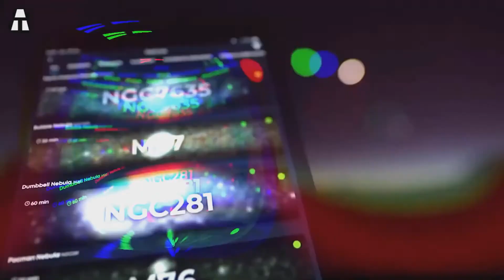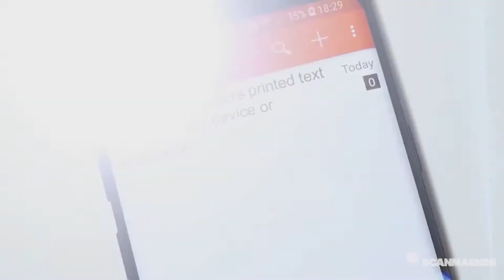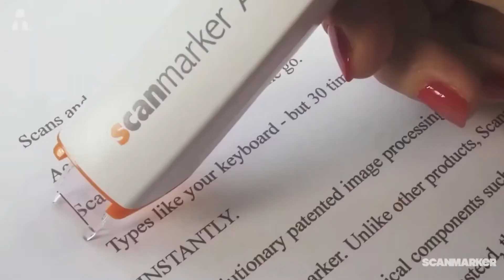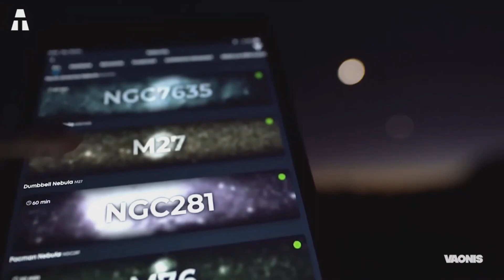I 7 GADGET PIÙ FUTURISTICI AL MONDO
Una volta pensavamo tutti al futuro e ci aspettavamo molte cose, molti cambiamenti e molti miglioramenti. Speriamo di vedere vere innovazioni tecnologiche per rendere più facile la nostra vita quotidiana. Ma quello che più ci auguriamo è poter vivere il più a lungo possibile per poterlo godere. Ma il futuro non è lontano, il futuro è già oggi, il futuro è adesso.

🔎 aTech partecipa al programma dei partner Amazon.